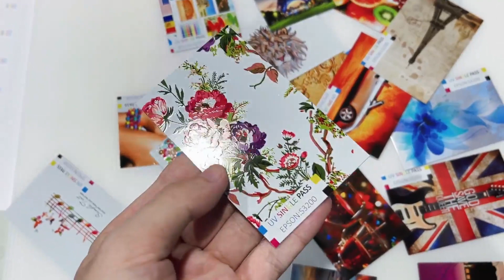Sunthinks UV single pass printer for metal cards.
Sunthinks SU230 has two configuration options: 8 and 10 printheads, and supports white ink printing. The maximum printing size is 230mm, which is basically suitable for flat printing of all materials. The working efficiency of a single pass UV printer is higher than that of 100 UV flatbed printers, and the price is also very favorable.

Wechat : yuxunda10
Skype : Sophia_yxd
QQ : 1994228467